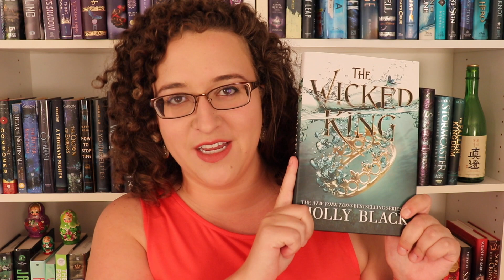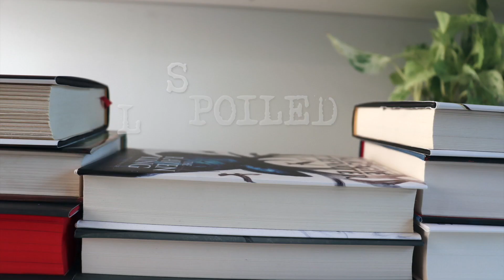Spoilers for The Wicked King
In which Emmy spoils THE WICKED KING by Holly Black in too much detail. (Sorry this video is so long you guys, I just didn't want to leave out anything that would be important in November!)